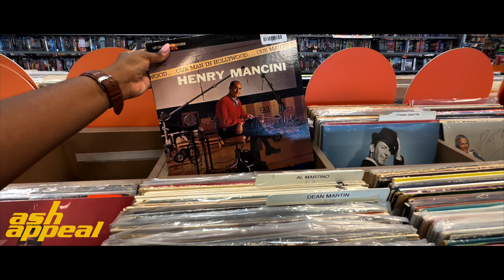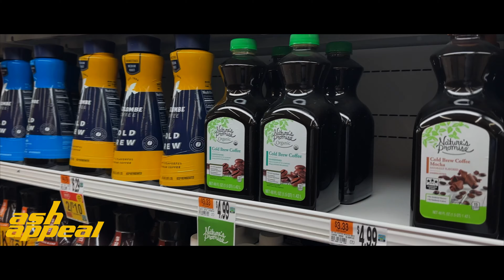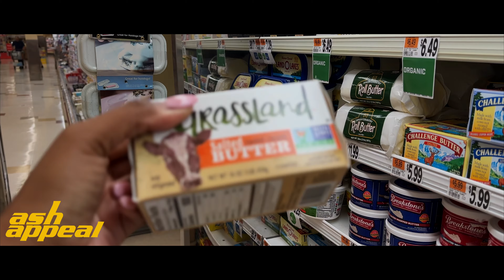🔥CRATE DIGGING🔥Mothers day vlog pt 1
CA$HAPP: $AshleyTVisuals